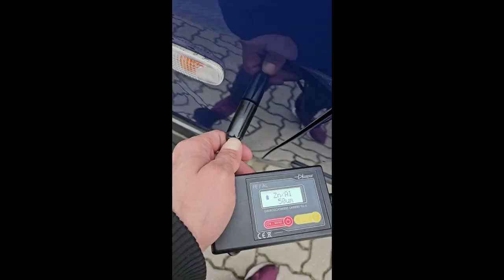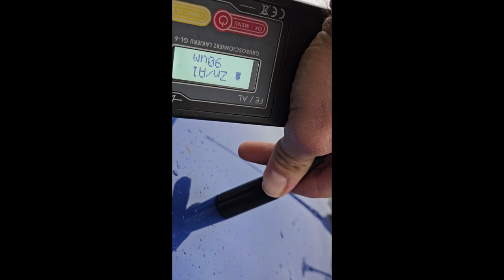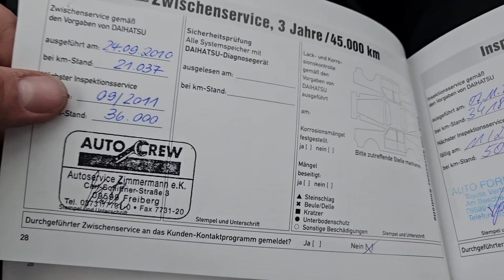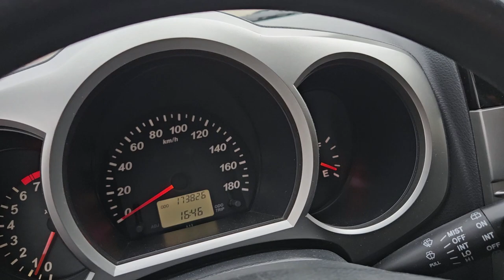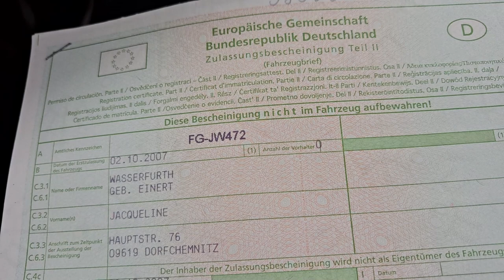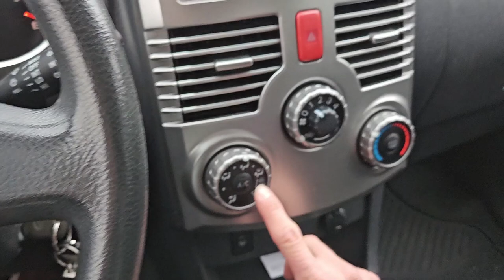DAIHATSU TERIOS II 1.5 4X4 bezwypadkowy pomiar